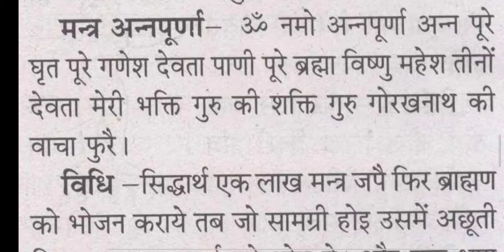माँ अन्नपूर्णा मंत्र साधना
आदि शक्ति देवी अन्नपूर्णा साधना - अन्नपूर्णा मन्त्र